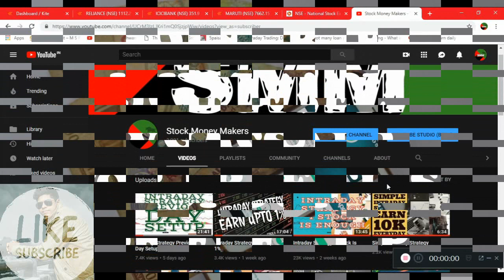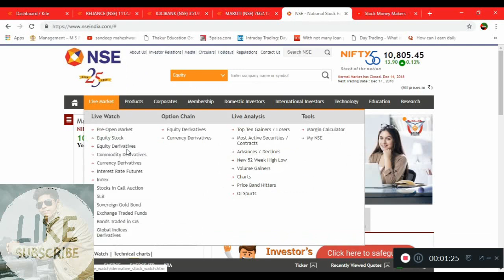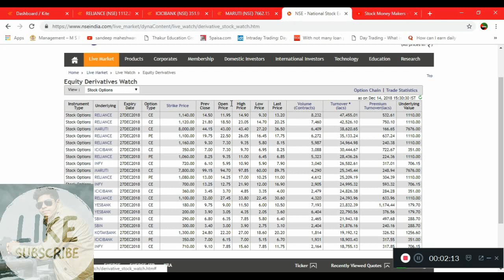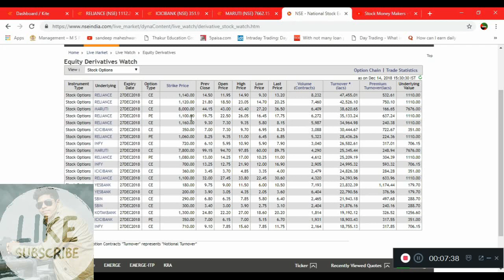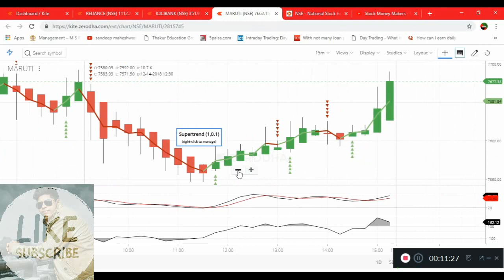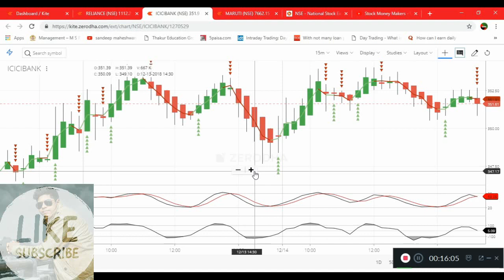Intraday Strategy 3 Indicators SSC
In This Video I Have Explained One Intraday Strategy Which Consists Of 3 Indicators And I Have Also Explained How You Can Select Stocks For Intraday While Going Out With This Strategy.

As Most Of You Have Voted For Intraday Strategy So I Am Here With Those Materials Which You Were Needed Most For Your Trading Platform.

Always Do Paper Trading For Atleast 1 Week And Once You Gain Confidence You Can Go Live With This Strategy On Your Trading Platform So Guyz If You Are Having Benefit From The Please Do Come Back And Like The Video And Don't Forget To Subscribe The Channel.

If You Have Any Doubt Regarding The Strategy You Can Ask Me Anytime.

Don't Forget To Join Free WhatsApp Group For Free Tips, Stock Market Related Books, PDFs, Strategies, News And Much More.

To Open Account In Alice Blue, Visit -

To Open Account In Zerodha, Visit -

To Open Account In Angel Broking, Visit -